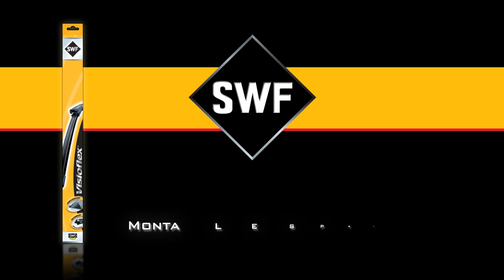SWF Visioflex - montaggio spazzola - istruzione n°3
SWF Visioflex montaggio spazzola tergi con istruzione n°3
Con SWF, monta facilmente la tua spazzola!
1-Solleva il braccio della spazzola
2-Rimuovi la spazzola montata
3-Aggancia la nuova spazzola.
4-Assicurati il corretto fissaggio della nuova spazzola.
5-Appoggia sul parabrezza il braccio e la nuova spazzola.
6-Assicurati il corretto funzionamento della spazzola.

SWF raccomanda di sostituire le spazzole una volta all'anno!